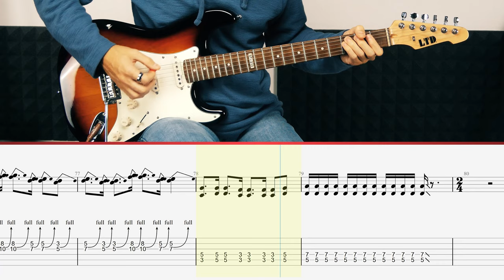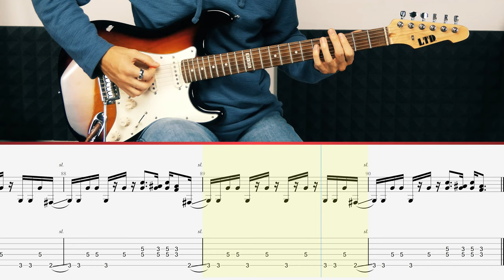The Knack - My Sharona (Guitar Tutorial)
My Sharona (The Knack) lesson with Daniele Tornaghi, originally played by Doug Fieger & Berton Averre.

Level: Moderate